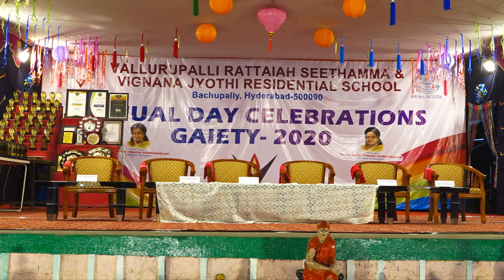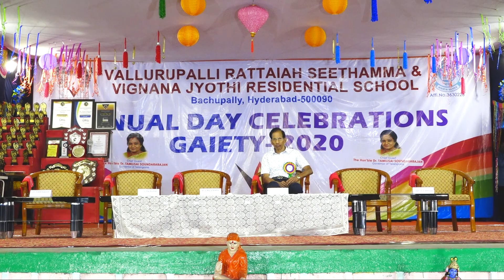VRS & VJ R SCHOOL | Annual Day | GAIETY 2020 | Part-3